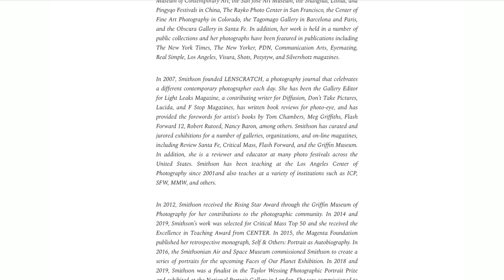Photo Deep Dive with CYNTHIA GLADIS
Today I am talking to Cynthia Gladis about her photograph "It Begins" from the series called "Gutted".

You will find this particular image and the other photograph Cynthia mentions during the video in the FRAMES Magazine Facebook Group:

Hope you enjoy the video. Make sure to take a look at FRAMES - quarterly printed photography magazine we have been publishing since 2020. If you are serious about your own photography and seek some serious inspiration, I am sure you will love this publication.You can find out more about FRAMES over